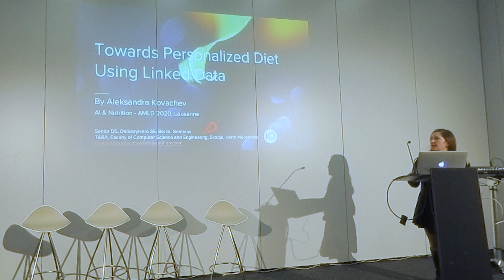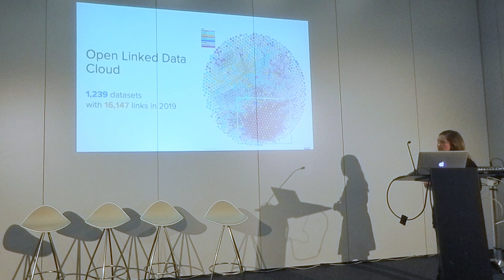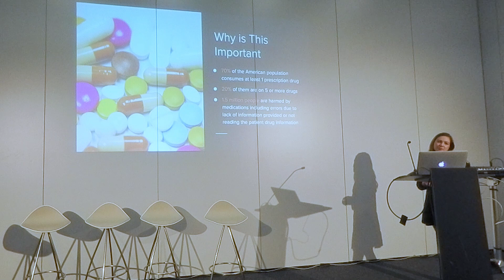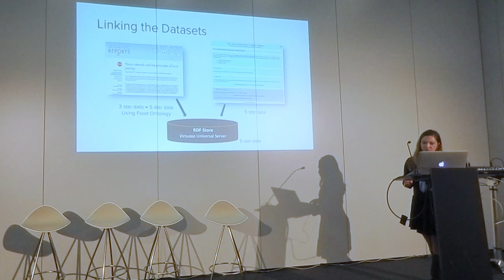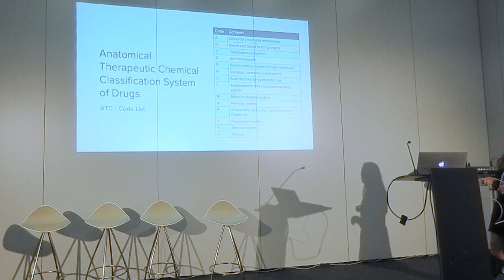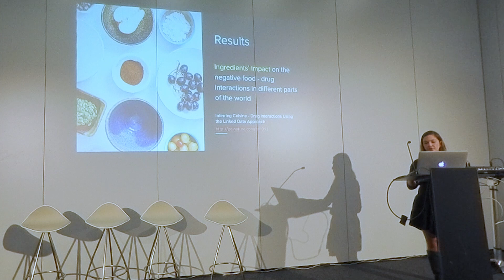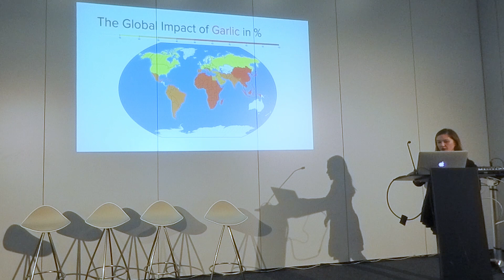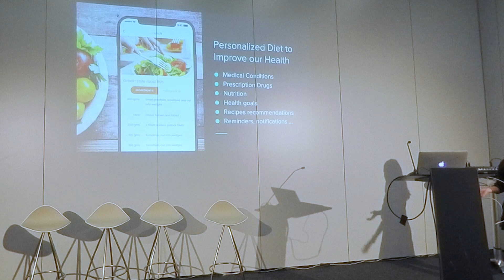Towards personalized diet using linked data | AI & Nutrition | Aleksandra Kovachev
Aleksandra Kovachev – Machine Learning Engineer, Delivery Hero